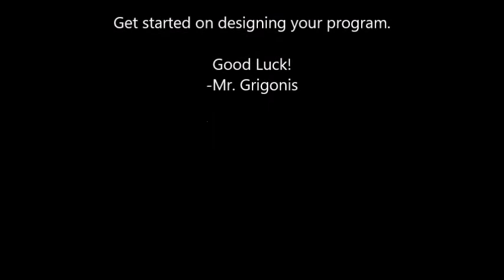Meet Edison - Smart Street Lamp Design Challenge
This video is copyrighted by Phil Grigonis.  For this design challenge, student need to write a computer program that will allow Edison to be a smart street lamp.  When the sun goes down, the street lamp needs to turn on.  When the sun comes up, the street lamp needs to turn off.